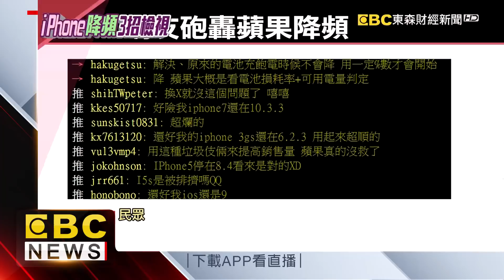果粉不滿被蘋果降頻！消基會：可提團訟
日前蘋果坦言，對iPhone的效能，動了「手腳」，這項消息一傳出，也降低許多果粉的忠誠度，有些國外消費者、已經提出訴訟，台灣消基會也說，蘋果做法 已經侵害用戶權益，也可以提起 團體訴訟，現在有大陸媒體 也整理出三招，一起來看看您的iPhone是否有被降頻的可能！